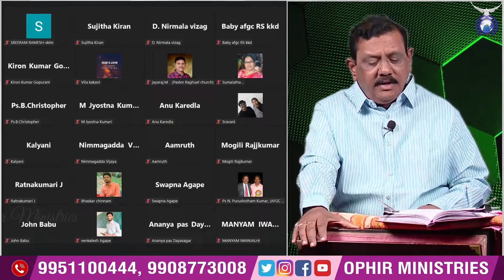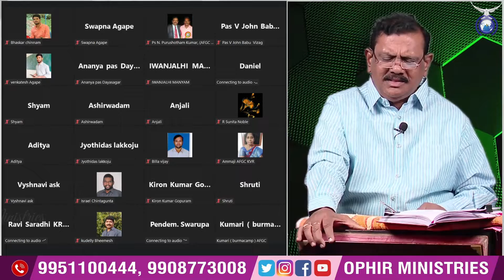రుచి చూచి ఎరిగితిని | Ruchi Chuchi Erigitini | Ranjith Ophir Songs #1035 | సీయోను గీతాలు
ఈ పాట మీకు నచ్చినట్లయితే దయచేసి ఈ పాటను లైక్ చేసి ఛానల్‌ను కూడా సబ్స్క్రైబ్  చేసుకోగలరు, మరి కొందరికి పరిచయం చేయగలరు. మీ రెస్పాన్సెస్‌ను, సలహాలు సూచనలు దయచేసి కామెంట్స్ రూపంలో తెలియజేయగలరు.

ఈ ఛానల్‌ మీ ఆత్మీయ జీవితానికి ఆశీర్వాదకరంగా ఉండిన యెడల, మీరు మరింత ఆత్మీయ మేళ్ళు పొందుకోవాలని అనుకుంటే ఈ ఛానల్‌ని సబ్స్క్రైబ్ చేసుకొని ఆగిపోకుండా దయచేసి ""ఓఫీర్ మినిస్ట్రీస్"" యూట్యూబ్ ఛానల్‌ని కూడా సబ్స్క్రైబ్ చేసుకొనవలసిందిగా మనవి చేస్తున్నాము.

ఈ ఛానల్‌లోని ప్లే-లిస్ట్స్ విభాగాన్ని తప్పక దర్శించగలరు. ప్లే-లిస్ట్స్ గురించిన మరింత వివరాలు... ఈ క్రింద ఉన్న పాట లిరిక్స్ క్రింద ఇవ్వబడింది, తప్పక చూడగలరు!!

 రుచిచూచి ఎరిగితిని

పల్లవి: రుచిచూచి ఎరిగితిని-యెహోవా ఉత్తముడనియు (2)
 రక్షకు నాశ్రయించి-నే ధన్యుడనైతిని (2)  || రుచి ||

1. గొప్ప దేవుడవు నీవే స్తుతులకు పాత్రుడ వీవే (2)
 తప్పక ఆరాధింతు దయాళుడవు నీవే (2)   || రుచి ||

2. మహోన్నతుడవగు దేవా ప్రభావము గలవాడ (2)
 మనసార పొగడెదను నీ ఆశ్చర్య కార్యములన్‌ (2)  || రుచి ||

3. మంచి తనము గలదేవా అతిశ్రేష్ఠుడవు అందరిలో (2)
 ముదమార పాడెద నిన్ను అతిసుందరుడవనియు (2)  || రుచి ||

4. నా జీవిత మంతయును యెహోవాను స్తుతియించెదను (2)
 నా బ్రతుకు కాలములో నా దేవుని కీర్తింతున్‌ (2)  || రుచి ||

5. సంతోషింతు నెల్లప్పుడు కష్ట దుఃఖ బాధలలో (2)
 ఎంతో నెమ్మదినిచ్చు నా రక్షకుడు యేసు (2)  || రుచి ||

6. ప్రార్థింతును ఎడతెగక ప్రభుసన్నిధిలో చేరి (2)
 సంపూర్ణముగా పొందెదను అడుగు వాటన్నిటిని (2) || రుచి ||

7. కృతజ్ఞత చెల్లింతు ప్రతి దానికొరకు నేను (2)
 క్రీస్తునియందే తృప్తి పొంది హర్షించెదను (2)  || రుచి ||

ఛానల్‌లోని ప్లే-లిస్ట్స్ వివరములు

0 - అందరి ఫేవరెట్ సాంగ్స్
1 - యాత్రికుడి పద ధ్వనులు_Unique_Songs
2 - యాత్రికుడి పద ధ్వనులు
3 - ఆంధ్ర క్రైస్తవ కీర్తనలు
4 - సీయోను గీతాలు
5 - స్తుతి - ఆరాధన గీతములు
6 - ప్రార్థన గీతములు
7 - క్రిస్మస్ గీతములు
8 - గుడ్‌ఫ్రైడే - పునరుత్థాన గీతములు
9 - హిందీ పాటలు
10 - ఆల్బమ్స్
11 - పురుషోత్తమ చౌదరి గారి పాటలు
12 - A B మాసిలామణి గారి పాటలు
13 - K V జేకబ్ గారు - K V జోసెఫ్ గారి పాటలు
14 - కోట జక్కయ్య గారి పాటలు
15 - బ్రదర్ ఏసన్న గారి పాటలు
16 - గండిగుంట రాజబాబు గారి పాటలు
17 - N J కాలేబు గారు - పమ్మి ప్రభుదాసు గారి పాటలు
18 - గంటా పీటర్ సింగ్ గారు - అంశుమతి మేరి గారి పాటలు
19 - చాట్ల దేవ సహాయం గారు - M S శాంతవర్థన్ గారి పాటలు
20 - ఆడియో సాంగ్స్
21 - స్పిరిట్యుయల్ వార్ఫేర్‌లోని పాటలు
22 - బహిరంగ సభలలోని పాటలు
23 - ఇండోర్‌ మీటింగ్స్‌లో పాడిన పాటలు
24 - చర్చ్‌లో  పాడిన పాటలు

ఛానల్‌లో ఎక్కువ వ్యూస్ మరియు లైక్స్ వచ్చిన వీడియోస్‌ను  ""0 - అందరి ఫేవరెట్ సాంగ్స్"" అనే ప్లే-లిస్ట్‌లో యాడ్ చేయడం జరుగుతుంది. ఈ ప్లే-లిస్ట్ తరచుగా అప్డేట్ చేయడం జరుగుతుంది.!!"